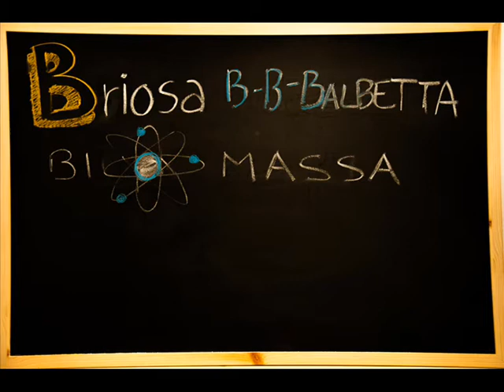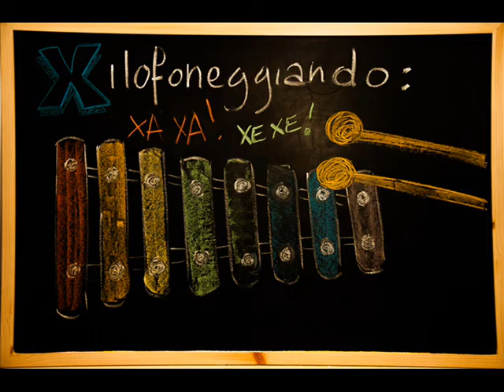LA CREAZIONE POEMA ALFABETICO, Michele Ghiotti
Primo classificato nel concorso "In che verso va il mondo"